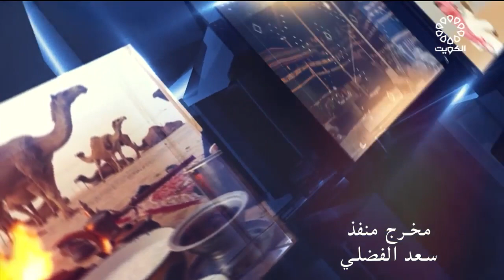برنامج ديوان شعراء النبط 24-10-2021